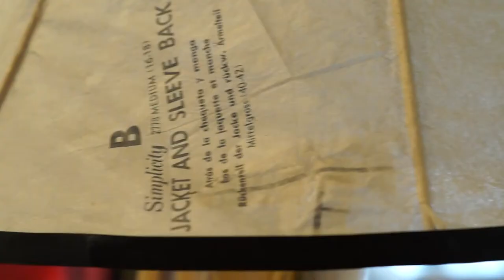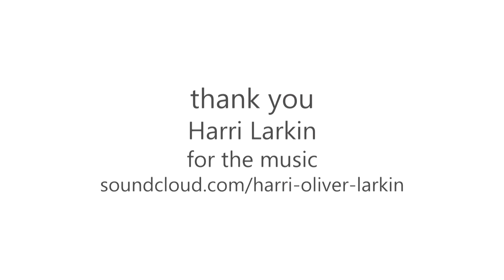re:store Charity Shop in Barnstaple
Volunteers from the re:store charity shop in Barnstaple, North Devon talk about volunteering at the shop which raises money for the local charity NDADA - North Devon Against Domestic Abuse.

To find out more about the charity - how they can help you or how you can help them - please

With thanks to Harri Larkin for the music - Knuckle Head - used courtesy of Super Sick Records. for more from Harri and other great local artists.

Film produced by Amanda McCormack, North Devon Moving Image